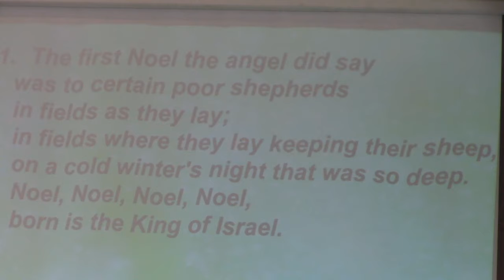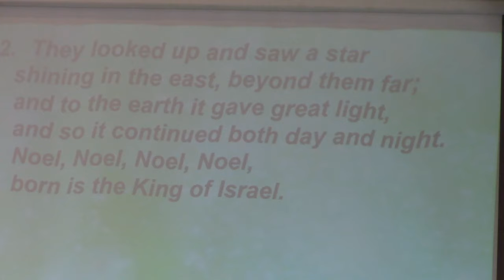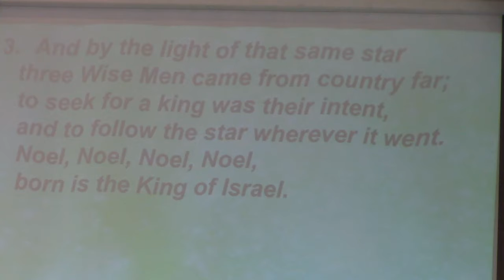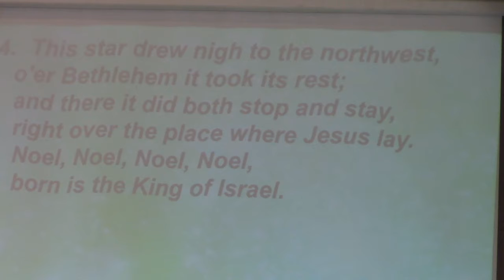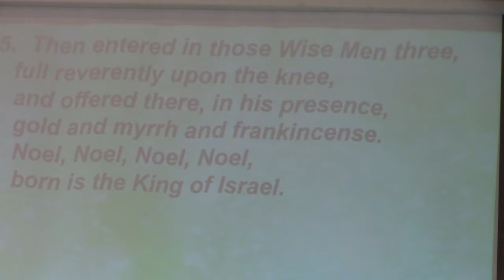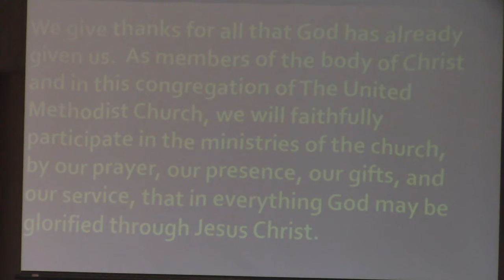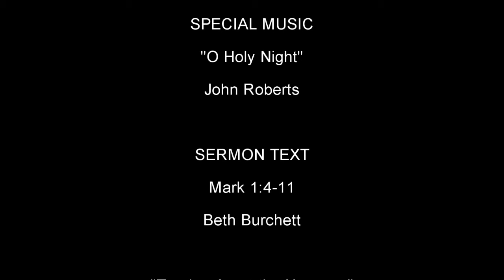"Tearing Apart the Heavens" - Full Service - 1/10/2021